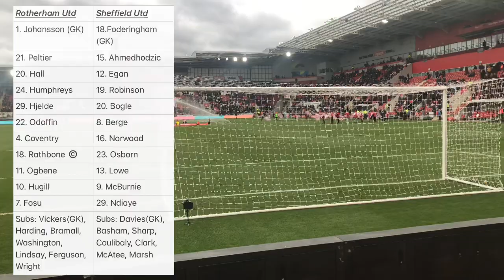Blades Held at New York| Sheffield United (H) Vlog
Rotherham United held Sheffield United to a 0-0 draw at New York and made it 4 points from 6 and didn’t concede against their South Yorkshire rivals this season

UTM